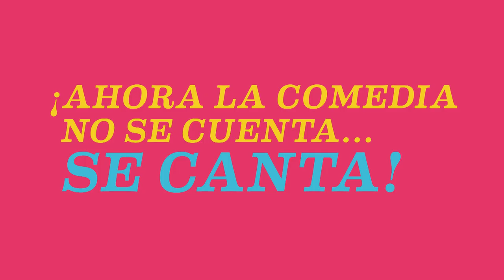Paco Vera - "El chino" | La Lista Tonta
Me llamo Nacho Visión. Soy el puto mejor DJ de España. Aquí os dejo el videoclip del hit que he producido para Paco Vera, el cantante de la Orquesta Sideral que ahora lo peta en las discotecas. Antes era mierda… ahora un semidios. De nada, Paco. @NachoVision_LLT